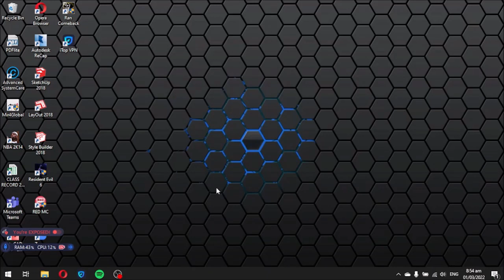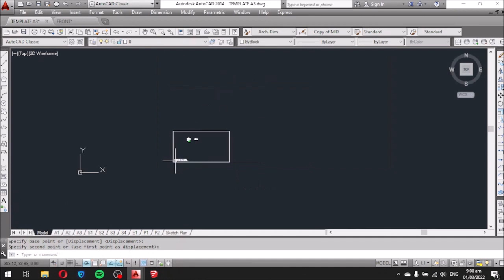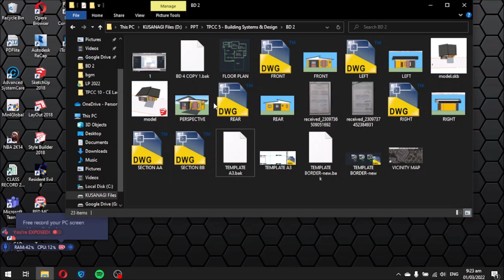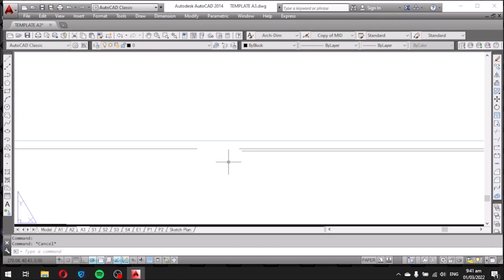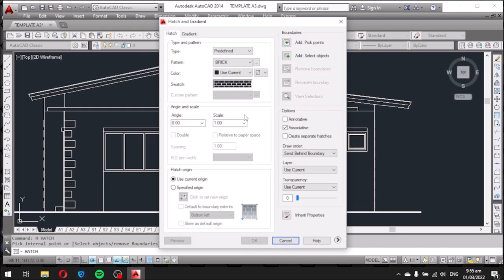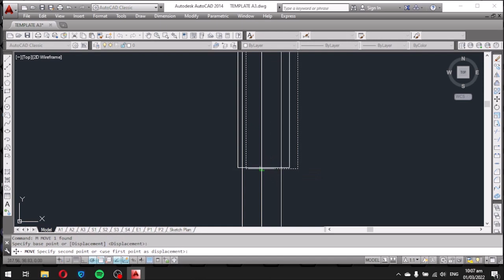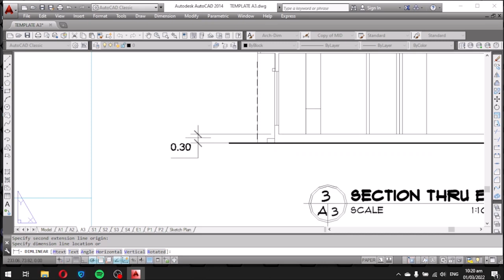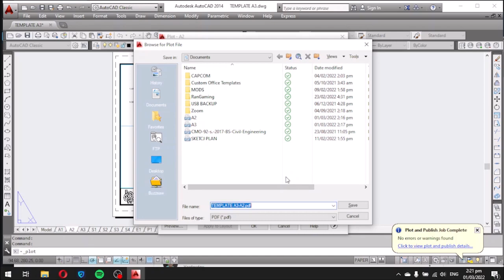How to Export SketchUp 3D Model into 2D AutoCAD DWG file?